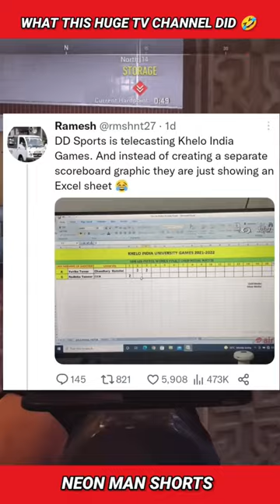You Won't Believe what this Huge TV Channel did...🤣 | DD Sports Interesting Shorts Facts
You Won't Believe what this Huge TV Channel did...🤣 DD Sports Interesting Shorts Facts. DD National channel.